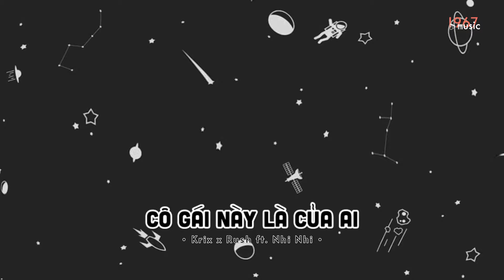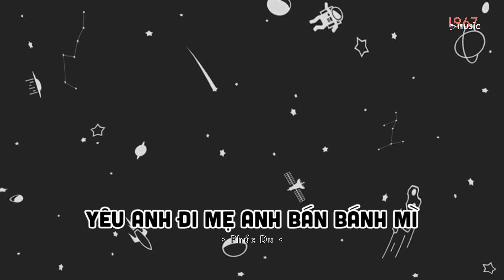Cô gái này là của ai, sao lại đứng bơ vơ bên kia đường? ~ Những Bản Remix Nghe Cực Cuốn Của 1967!!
🔥 Playlist: Cô gái này là của ai, sao lại đứng bơ vơ bên kia đường? ~ Những Bản Remix Nghe Cực Cuốn Của 1967!!

• Editor By Vũ Nhân

🔥 Tracklist
00:00 Cô Gái Này Là Của Ai
03:00 Lửng Lơ
07:12 Yêu Anh Đi Mẹ Anh Bán Bánh Mì
11:32 Nếu Em Không Về
14:39 Là Anh
18:27 Lý Do Là Gì
21:11 Kiếp Má Hồng
24:44 Không Yêu Cũng Chẳng Cô Đơn
28:04 Em Có Biết